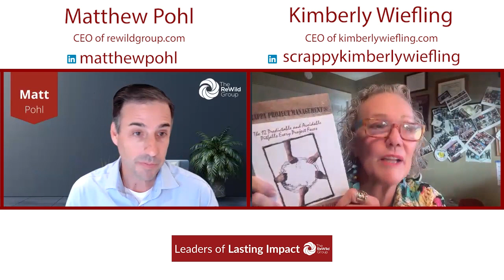Leaders of Lasting Impact with Kimberly Wiefling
Your host, Matthew Pohl, talks with the Founding Member and Global Consultant of Silicon Valley Alliances, Kimberly Wiefling.  Kimberly shared the intriguing story of how the Silicon Valley Alliance came to be. This group of individuals, who initially collaborated through an agent in Tokyo, decided to continue their partnership even after their agent disappeared. This led to the formation of the Silicon Valley Alliance, a group committed to transformational change.

Kimberly humorously noted that it sounds more impressive to hire the Silicon Valley Alliances than just Kimberly Wiefling. This statement reflects the reputation of Silicon Valley Alliances as a hub of innovation and prototypes, rather than a place of failures.

Kimberly's journey into consulting and advising businesses is nothing short of inspiring. She started her own consulting business while still working at Hewlett Packard in 1995, offering career coaching services to her colleagues who were being laid off. This eventually led her to transition to full-time consulting and pivot to her current focus.

Think you'd be a great guest on the show?

Want to learn more about Matthew's work?